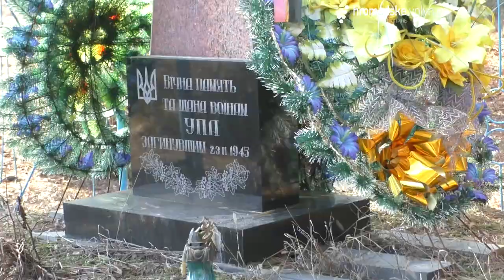Дивіться на «Громадському.Волинь» - «Доброволець»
Сьогодні закінчився туристичний змаг «Доброволець-2016», який проходив у цуманських лісах. Цьогоріч замагання були організовані у пам’ять про Героїв 35-ї сотні Самооборони Майдану. Дивіться завтра, 29 лютого, на «Громадському.Волинь», як команди долали довгі дистанціїі та перешкоди та  знайомилися із пам’ятними місцями про Українську повстанську армію.